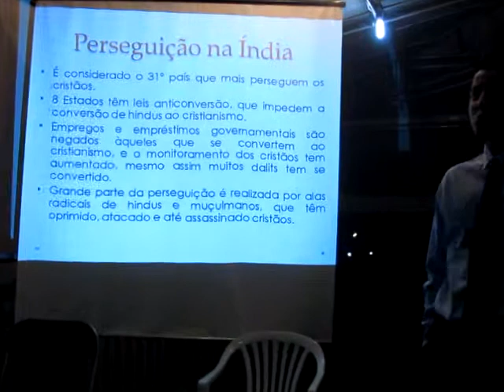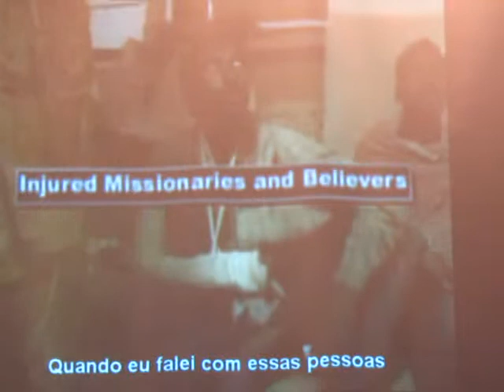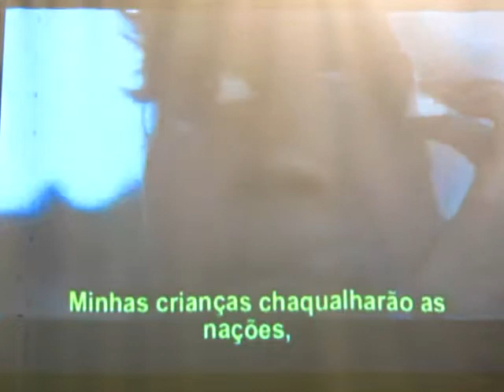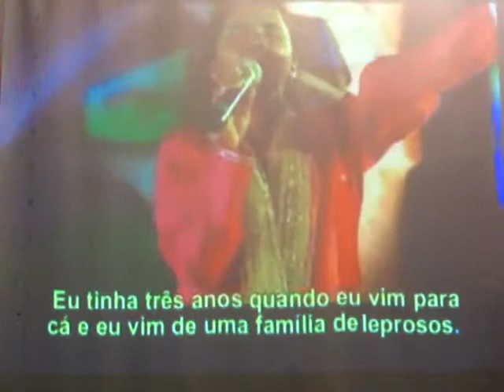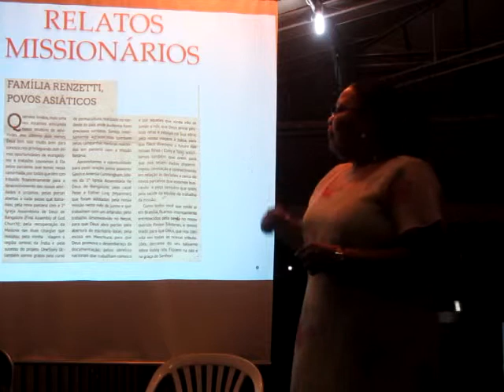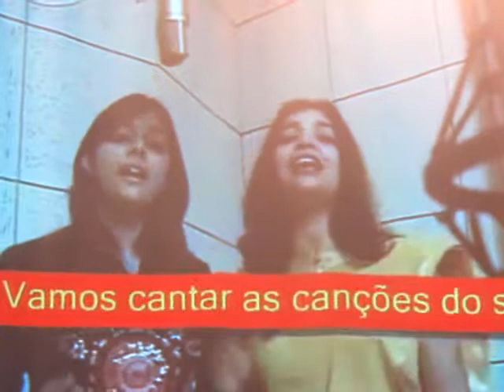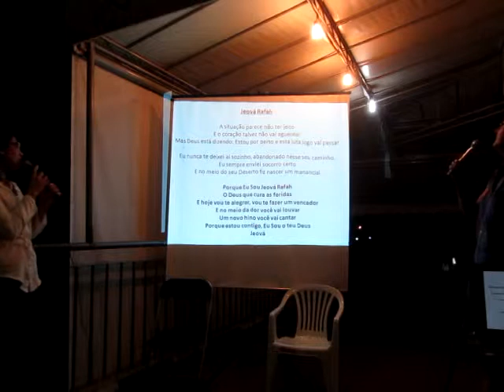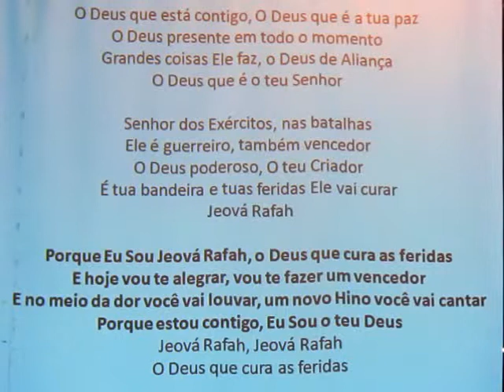Culto de Missões: Índia - Parte 2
Apresentação na Igreja do Deus Eterno - IDE - pelo Diácono Waikynã Cardoso de Araújo: Culto de Missões: Índia (Parte 2).